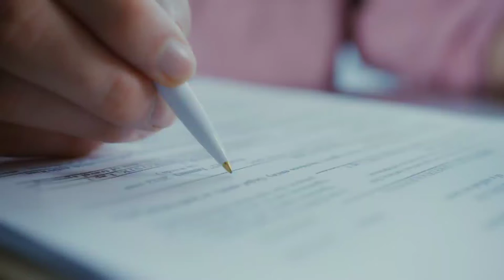Signature Free footage | non copyrighted footage | NCF